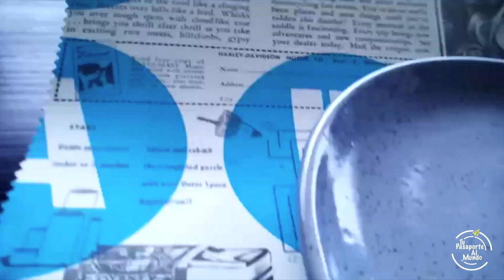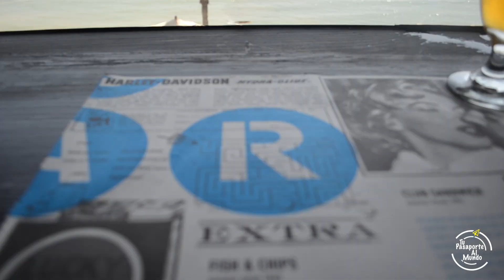Peru-Lima #6 SurAmerica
Nuevamente cruzo la frontera pero en esta oportunidad para conocer el tan esperado territorio Peruano. Ingreso por la frontera de Tacna/Arica y sigo mi camino por los hermosos paisajes del mar Pacifico hasta llegar a Lima, la hermosa capital del pais.

Con miles de retos y muchos errores de grabación y problemas con las cámaras,  llego a este país, pero lo extraño es que todo quedo guardado en mi mente y no mis cámaras ( un pequeño error de calculo), pero así tuvo que pasar.

En este pequeño video muestro algo muy mínimo de lo que vivi en Peru, y quedo con el reto de volver para grabar tal cual como lo merece este increíble país

gracias a todos los viajeros que aunque no sean muchos si son muy valiosos para mi.